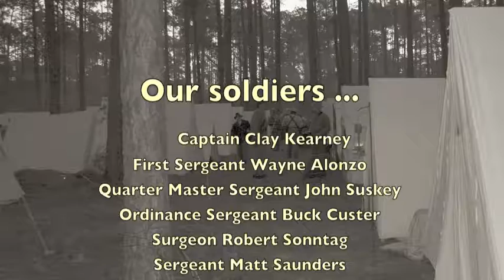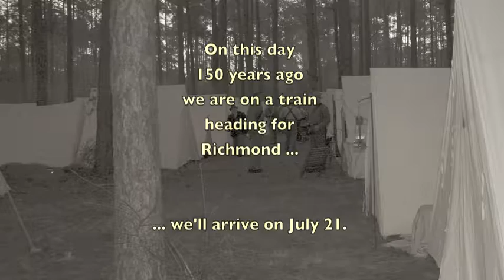2010 2011 Campaign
Images and Footage of the 2nd Florida Volunteer Reenacting Group as they march and fight through their 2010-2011 Campaign Season.